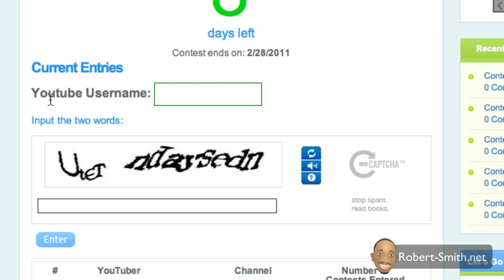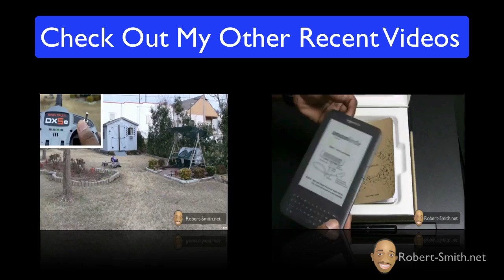Solar Contest #9 - Win A Brand New 5Watt Solar Panel